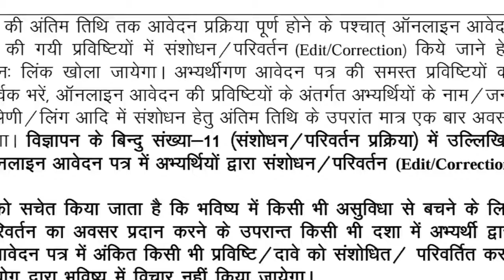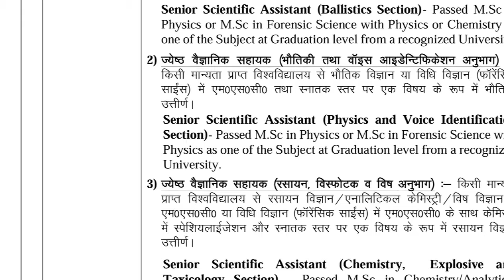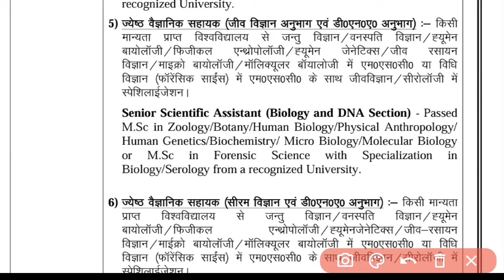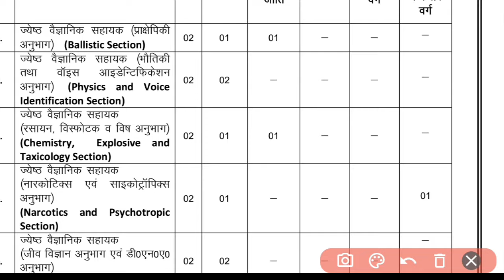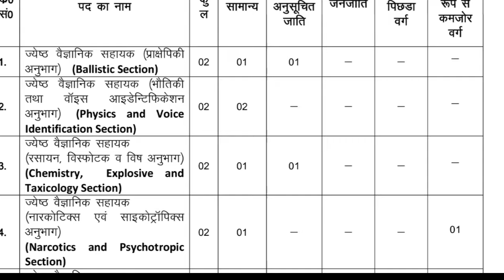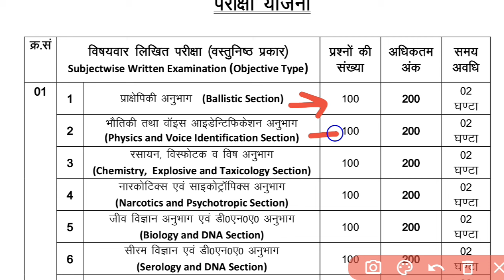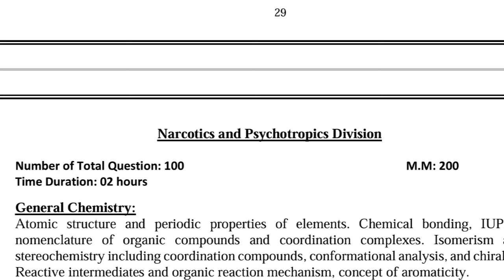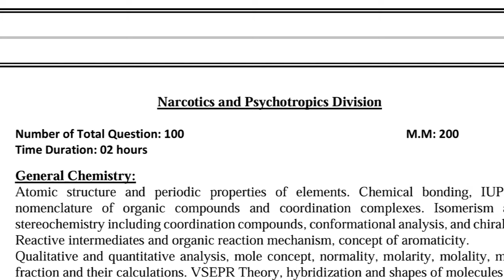Uttarakhand New Vacancy 2024 | UKPSC ज्येष्ठ वैज्ञानिक सहायक, विधि विज्ञान प्रयोगशाला भर्ती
ज्येष्ठ वैज्ञानिक सहायक, विधि विज्ञान प्रयोगशाला (समूह 'ख) परीक्षा-2024

Details of the vacant posts are given in
Telegram Link 👇 सबसे पहले और सटीक जानकारी के लिए जुड़िए 👇✅

विधि विज्ञान प्रयोगशाला के अन्तर्गत विभिन्न अनुभागों में ज्येष्ठ वैज्ञानिक सहायक के कुल 14 रिक्त पदों पर सीधी भर्ती द्वारा चयन हेतु ऑनलाइन आवेदन पत्र आमंत्रित किए जाते हैं। इच्छुक अभ्यर्थी विज्ञापन में उल्लिखित शैक्षिक अर्हतानुसार रिक्त पदों के सापेक्ष ऑनलाइन आवेदन कर सकते हैं। अभ्यर्थी को उक्त पदों हेतु विज्ञापन में निहित प्राविधानों के अनुसार आवेदन करना होगा। उक्त पदों पर चयन लिखित परीक्षा (वस्तुनिष्ठ प्रकार) एवं साक्षात्कार परीक्षा का आयोजन विज्ञापन में उल्लिखित परीक्षा योजना के अनुसार किया जायेगा।

uttarakhand It new vacancy 2024
Uttarakhand Kanist Sahayak New Vacancy 2024
uttarakhand forest guard new vacancy 2024
uksssc new vacancy 2024 si
uksssc new vacancy 2024 mains
ukpsc new vacancy 2024 other state
ukpsc new vacancy 2024 syllabus
ukpsc new vacancy 2024 online apply
Who can apply for ukpsc new vacancy 2024?
ukpsc new vacancy 2024 and
ukpsc new vacancy 2024 aso
ukpsc new vacancy 2024 eligibility
uttarakhand government
uttarakhand pcs 2024 notification
uttarakhand psc malayalam
uttarakhand psc notification 2024
uttarakhand psc question papers
uttarakhand psc old question paper